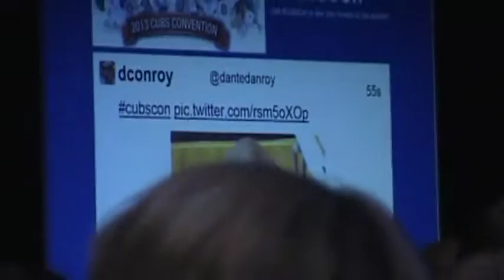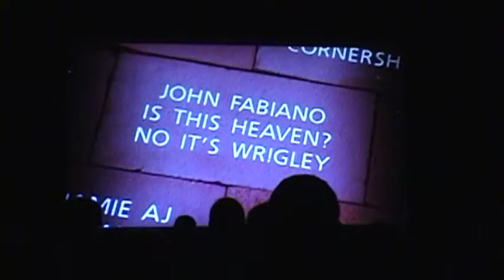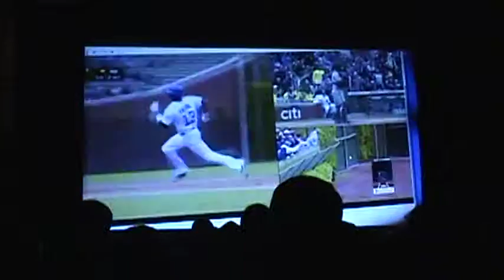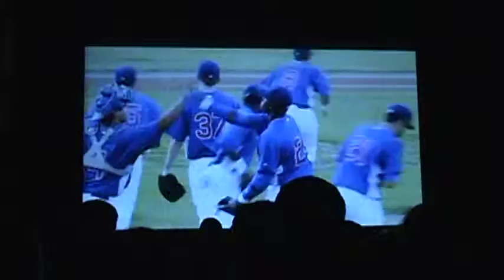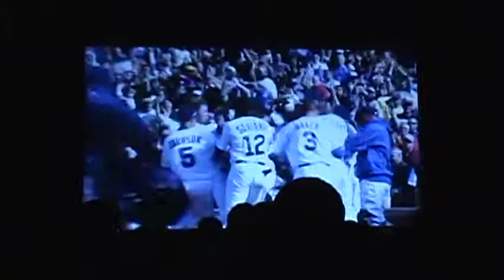* * * The Chicago Cubs Fest & Chicago Cubs RBI Baseball Varsity (Morgan Park High & the MLB)